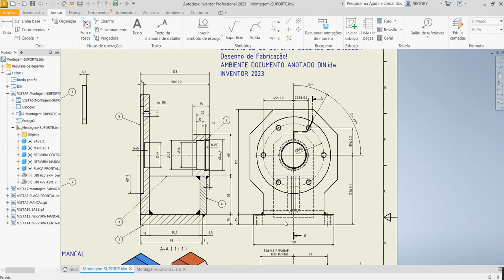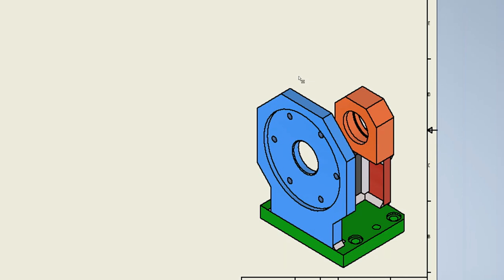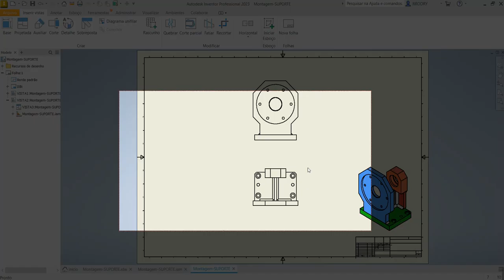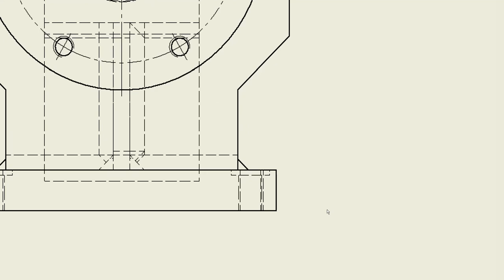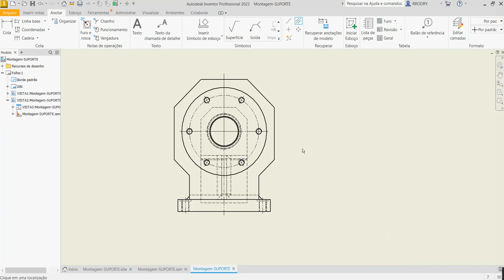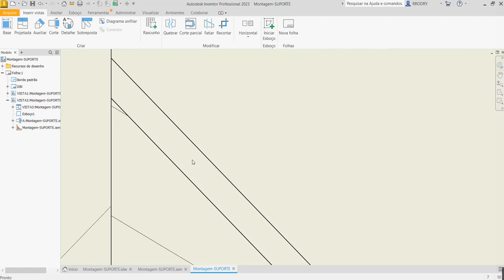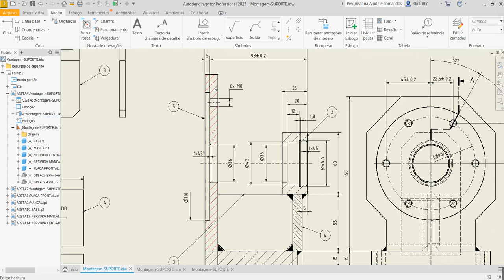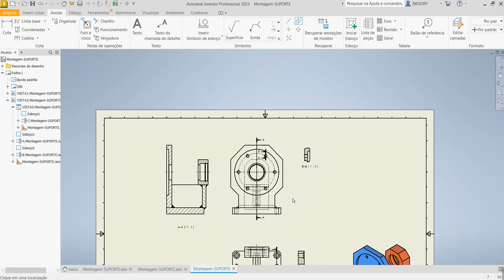Aula 316 - Criação do Desenho 2D do Suporte do Encoder no Inventor 2023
Projeções Ortográficas do Suporte do Encoder
Comandos utilizados: Criar um documento anotado, Ferramenta Anotar, Base Vista, Projetar Vista, Inserir Cortes, Corte Total, Linha de Centro, Marca de Centro em Círculos , Linha de Centro Circular para furações Circulares, Editar Folha de Desenho e Editar Padrão de Hachura.